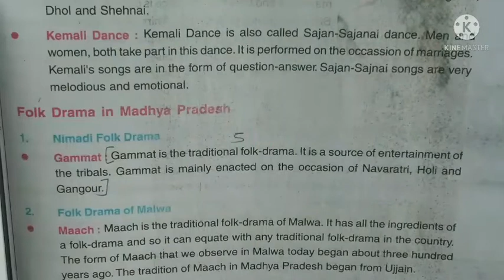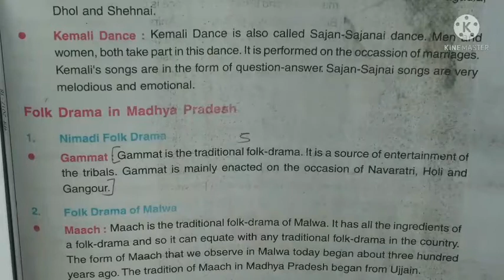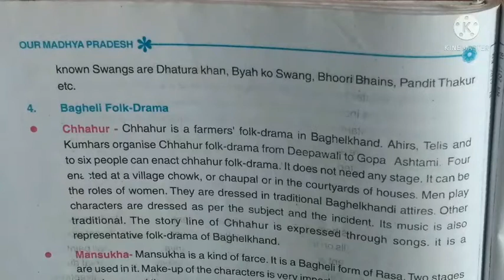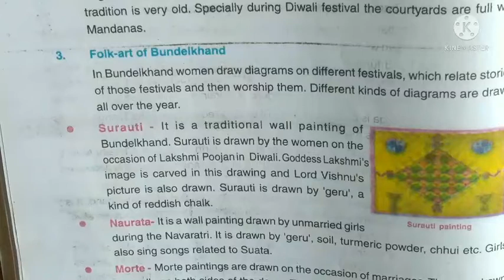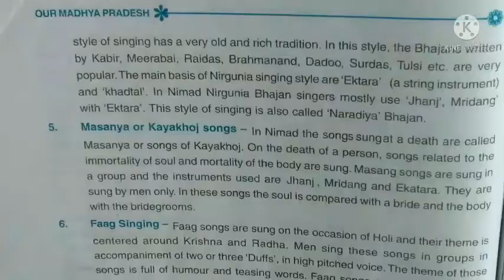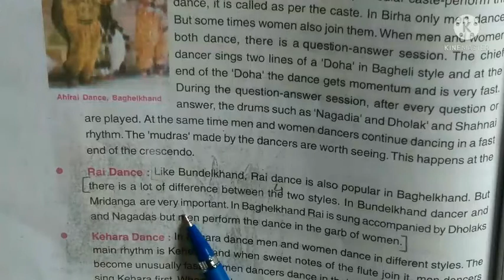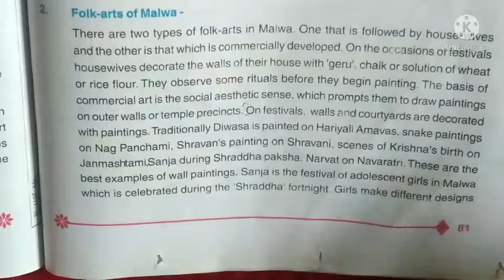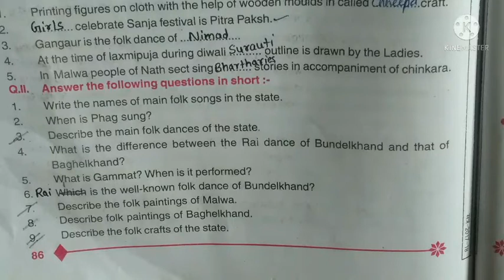Class 7 Supplimentary Part-III Chapter 2 Part - II & Exercise